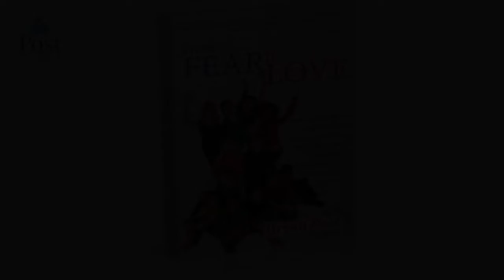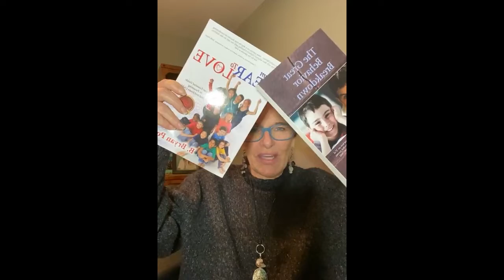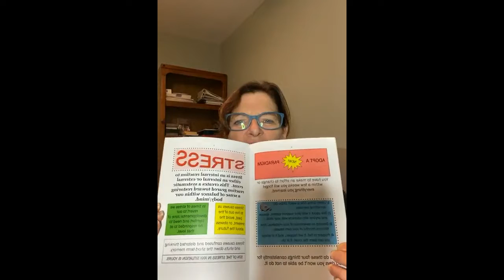How Do We Help Them Settle In...??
Featuring Post Institute Co-Founder, Kristi Saul